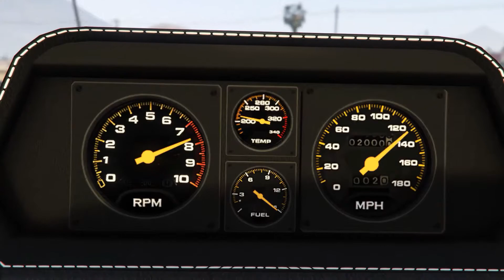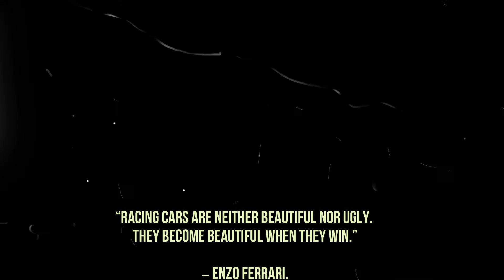Ferrari F40 Meet Tribute to Enzo Ferrari Bye Sundown Auto Club of Route 68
Sundown Auto Club of Route 68

Join us for Forza horizon 4 and GTA online car meets

BECOME A MEMBER OF THE SACR68 family.